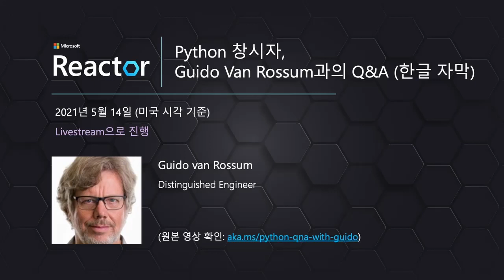Python 창시자, Guido Van Rossum과의 Q&A (한글 자막) | Reactor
귀도 반 로섬(Guido van Rossum)은 Python 프로그래밍 언어의 창시자로 가장 잘 알려진 네덜란드 프로그래머로, "Benevolent dictator for life" (BDFL)로 활동하였습니다. PyCon이 어떻게 탄생하였는지와 Guido의 놀라운 여정을 인터뷰를 통해 만나보셨으면 합니다.

(미국 시각 기준, 지난 2021년 5월 14일에 라이브 스트리밍으로 진행하였던 영상에 한글 자막을 추가하여 공유합니다. 원본 영상은 에서 확인하실 수 있습니다)

- Interested in Microsoft Reactor?